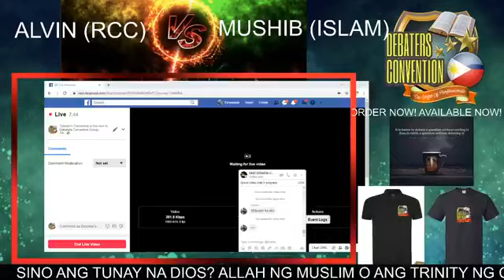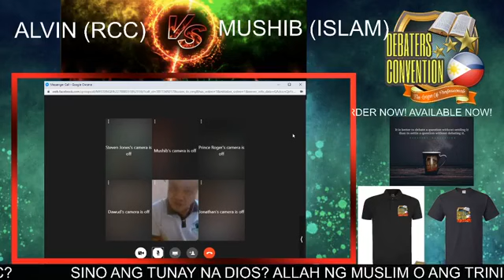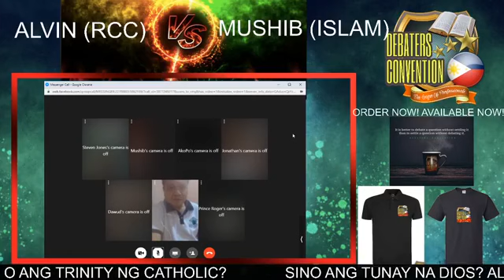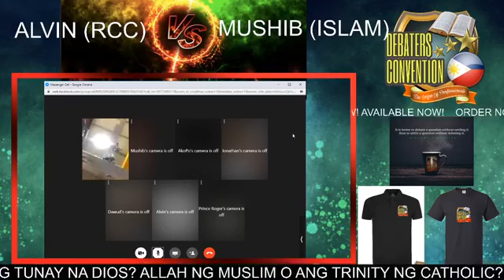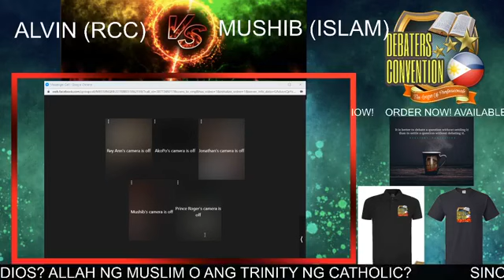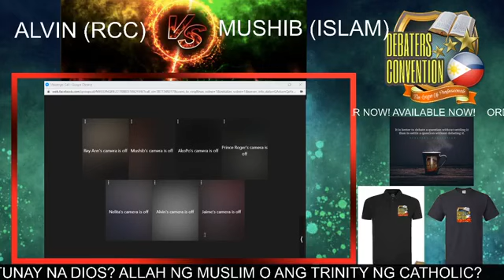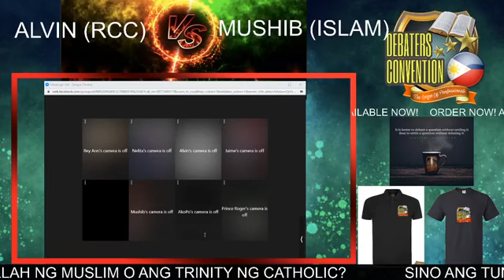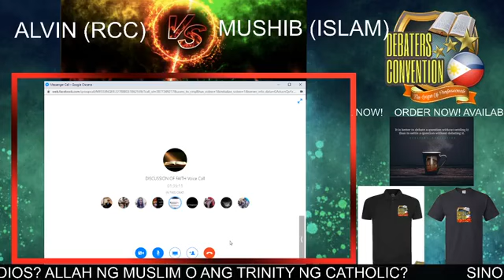CATHOLIC (BRO. ALVIN GITAMONDOC) VS. MUSLIM (Bro. MUSHIB)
Topic: Sino ang TUNAY na DIOS si ALLAH ng MUSLIM or HOLY TRINITY ng KATOLIKO